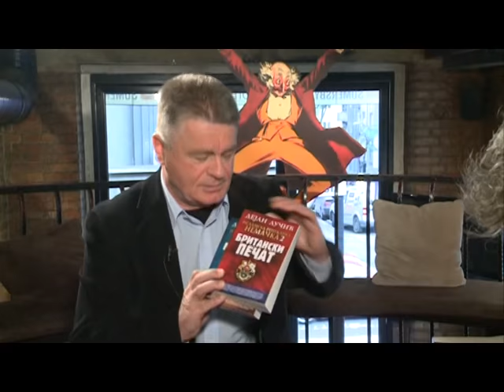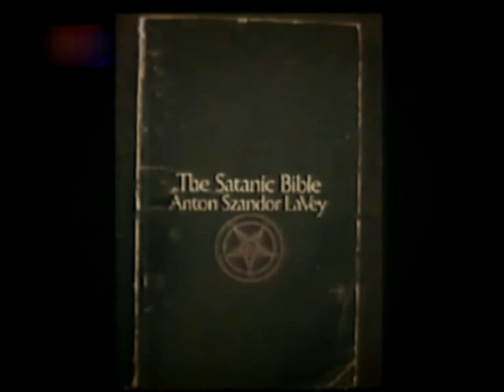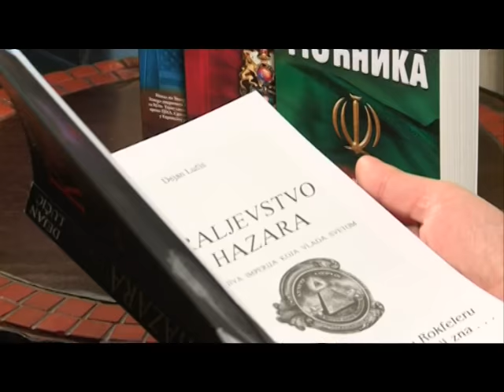Goli Zivot - Dejan Lucic - (TV Happy 2014)